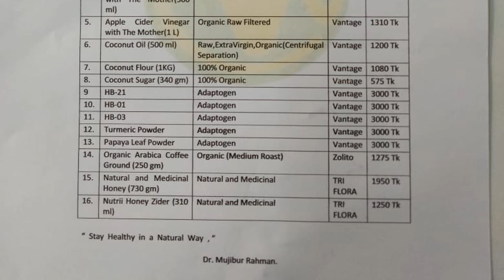Dr Mujibur Rahman products list & price || Mobile number || health tips video || dr jahangir kabir